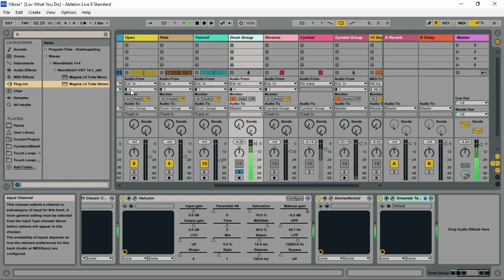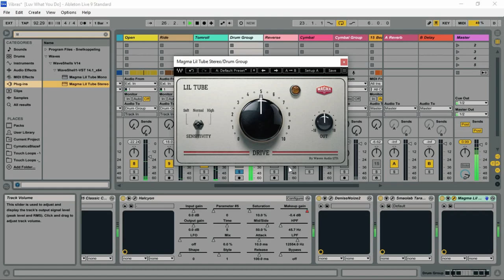Lil Tube - Tube Fatness & Saturation VST/Plugin by Waves Audio (Black Friday Gift)